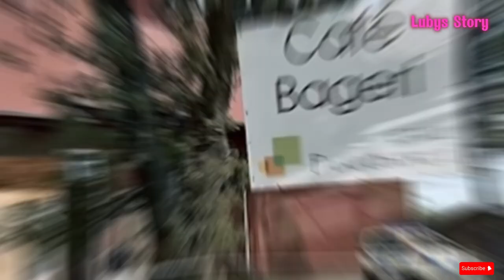Gadis yang hilang ini ditemukan tak bernyawa | Kisah Nyata